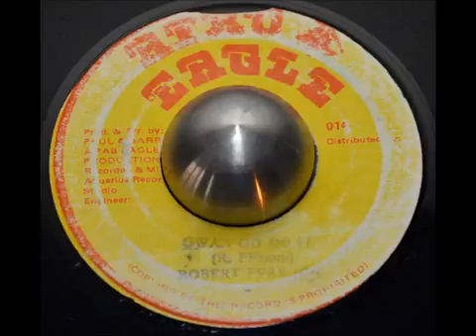Robert Ffrench Gwan Go Do It YouTube